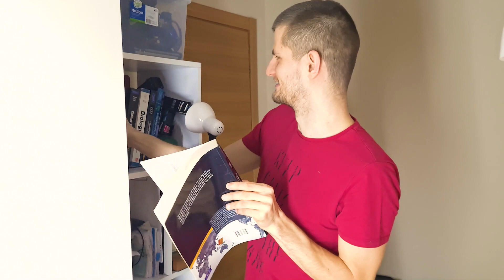KARDEŞİME MEYDAN OKUYORUM